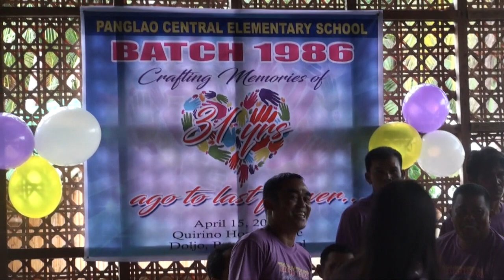Panglao Central Elem School Batch '86 31th Year Reunion